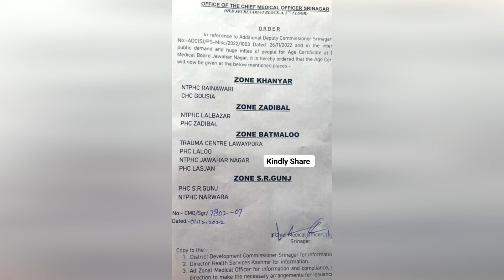Srinagar Kashmir K Logon Ke Baat Finally Govt Ne Sun Lia, Srinagar Mai Log Khushi Mna Rahe Hai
Camera's Used:
Canon 200D Mark II
Mic Used:
BOYA BY M1 Omnidirectional Lavalier Microphone
Tripod Used:
Benro T-880EX